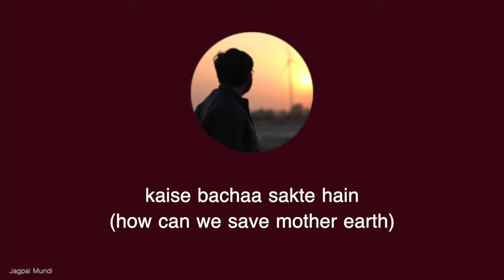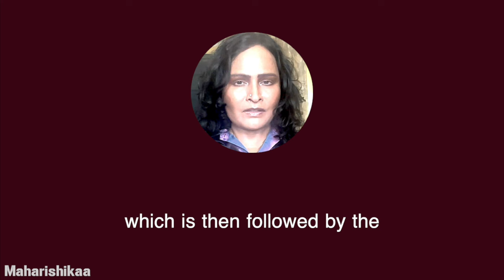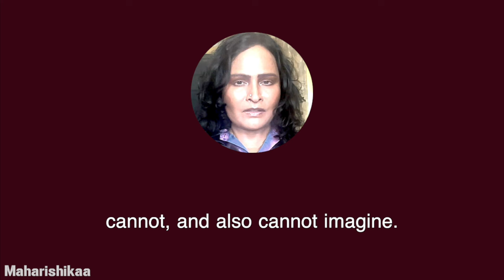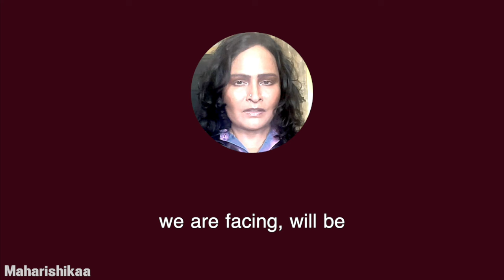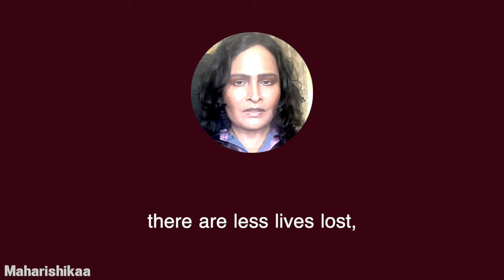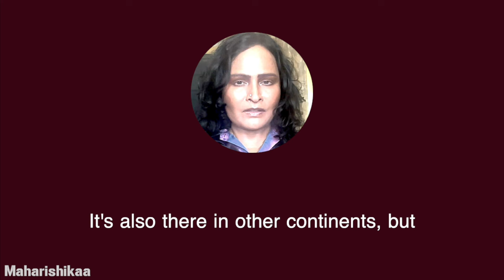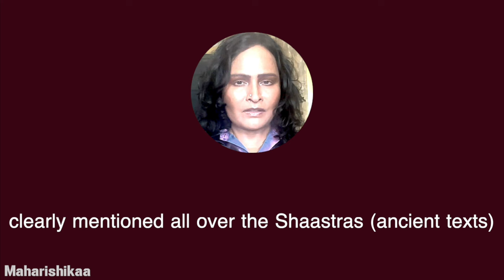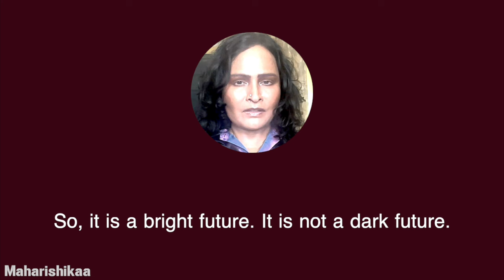Maharishikaa | Next Beings, war, future of humans | Preeti Upanishad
In an online audio satsang, Maharishikaa lifts Jagpal out of the dejection he experiences from seeing all the destruction human beings have wreaked on Mother Earth and themselves, through the violence of war.
Masterfully, she speaks about the expansion of consciousness, and the New Being - the Next being after the human to appear on earth - a being that makes radical transformation possible - in a short period of time. She describes what Jagpal himself could do, in the context of bottom up spirituality versus top down religion.